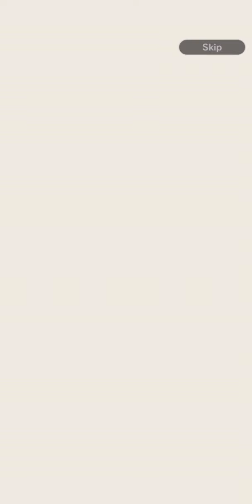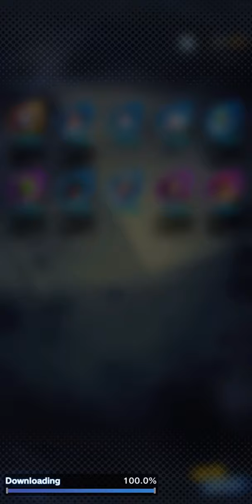[DRAGON BALL LEGENDS] DRAGON BALL SUPER SUPER HERO COLLAB UP TO 100 FREE SUMMONS!!!